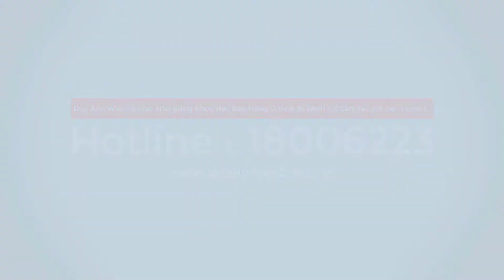5 bệnh dễ nhầm với lao phổi - Duy Anh Web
5 bệnh dễ nhầm với lao phổi
5 bệnh dễ nhầm với lao phổi
5 bệnh dễ nhầm với lao phổi
5 bệnh dễ nhầm với lao phổi
5 bệnh dễ nhầm với lao phổi
5 bệnh dễ nhầm với lao phổi
5 bệnh dễ nhầm với lao phổi
5 bệnh dễ nhầm với lao phổi
5 bệnh dễ nhầm với lao phổi
5 bệnh dễ nhầm với lao phổi
5 bệnh dễ nhầm với lao phổi
5 bệnh dễ nhầm với lao phổi
5 bệnh dễ nhầm với lao phổi
5 bệnh dễ nhầm với lao phổi
5 bệnh dễ nhầm với lao phổi
5 bệnh dễ nhầm với lao phổi
5 bệnh dễ nhầm với lao phổi
5 bệnh dễ nhầm với lao phổi
5 bệnh dễ nhầm với lao phổi
5 bệnh dễ nhầm với lao phổi
5 bệnh dễ nhầm với lao phổi
5 bệnh dễ nhầm với lao phổi
5 bệnh dễ nhầm với lao phổi
5 bệnh dễ nhầm với lao phổi
5 bệnh dễ nhầm với lao phổi
5 bệnh dễ nhầm với lao phổi
5 bệnh dễ nhầm với lao phổi
5 bệnh dễ nhầm với lao phổi
5 bệnh dễ nhầm với lao phổi
5 bệnh dễ nhầm với lao phổi
5 bệnh dễ nhầm với lao phổi
5 bệnh dễ nhầm với lao phổi
5 bệnh dễ nhầm với lao phổi
5 bệnh dễ nhầm với lao phổi
5 bệnh dễ nhầm với lao phổi
5 bệnh dễ nhầm với lao phổi
5 bệnh dễ nhầm với lao phổi
5 bệnh dễ nhầm với lao phổi
5 bệnh dễ nhầm với lao phổi
5 bệnh dễ nhầm với lao phổi
5 bệnh dễ nhầm với lao phổi
5 bệnh dễ nhầm với lao phổi
5 bệnh dễ nhầm với lao phổi
5 bệnh dễ nhầm với lao phổi
5 bệnh dễ nhầm với lao phổi
5 bệnh dễ nhầm với lao phổi
5 bệnh dễ nhầm với lao phổi
5 bệnh dễ nhầm với lao phổi
5 bệnh dễ nhầm với lao phổi
5 bệnh dễ nhầm với lao phổi
5 bệnh dễ nhầm với lao phổi
5 bệnh dễ nhầm với lao phổi
5 bệnh dễ nhầm với lao phổi
5 bệnh dễ nhầm với lao phổi
5 bệnh dễ nhầm với lao phổi
5 bệnh dễ nhầm với lao phổi
5 bệnh dễ nhầm với lao phổi
5 bệnh dễ nhầm với lao phổi
5 bệnh dễ nhầm với lao phổi
5 bệnh dễ nhầm với lao phổi
5 bệnh dễ nhầm với lao phổi
5 bệnh dễ nhầm với lao phổi
5 bệnh dễ nhầm với lao phổi
5 bệnh dễ nhầm với lao phổi
5 bệnh dễ nhầm với lao phổi
5 bệnh dễ nhầm với lao phổi
5 bệnh dễ nhầm với lao phổi
5 bệnh dễ nhầm với lao phổi
5 bệnh dễ nhầm với lao phổi
5 bệnh dễ nhầm với lao phổi
5 bệnh dễ nhầm với lao phổi
5 bệnh dễ nhầm với lao phổi
5 bệnh dễ nhầm với lao phổi
5 bệnh dễ nhầm với lao phổi
5 bệnh dễ nhầm với lao phổi
5 bệnh dễ nhầm với lao phổi
5 bệnh dễ nhầm với lao phổi
5 bệnh dễ nhầm với lao phổi
5 bệnh dễ nhầm với lao phổi
5 bệnh dễ nhầm với lao phổi
5 bệnh dễ nhầm với lao phổi
5 bệnh dễ nhầm với lao phổi
5 bệnh dễ nhầm với lao phổi
5 bệnh dễ nhầm với lao phổi

5 bệnh dễ nhầm với lao phổi
5 bệnh dễ nhầm với lao phổi
5 bệnh dễ nhầm với lao phổi
5 bệnh dễ nhầm với lao phổi
5 bệnh dễ nhầm với lao phổi
5 bệnh dễ nhầm với lao phổi
5 bệnh dễ nhầm với lao phổi
5 bệnh dễ nhầm với lao phổi
5 bệnh dễ nhầm với lao phổi
5 bệnh dễ nhầm với lao phổi
5 bệnh dễ nhầm với lao phổi
5 bệnh dễ nhầm với lao phổi
5 bệnh dễ nhầm với lao phổi
5 bệnh dễ nhầm với lao phổi
5 bệnh dễ nhầm với lao phổi
5 bệnh dễ nhầm với lao phổi
5 bệnh dễ nhầm với lao phổi
5 bệnh dễ nhầm với lao phổi
5 bệnh dễ nhầm với lao phổi
5 bệnh dễ nhầm với lao phổi
5 bệnh dễ nhầm với lao phổi
5 bệnh dễ nhầm với lao phổi
5 bệnh dễ nhầm với lao phổi
5 bệnh dễ nhầm với lao phổi
5 bệnh dễ nhầm với lao phổi
5 bệnh dễ nhầm với lao phổi
5 bệnh dễ nhầm với lao phổi
5 bệnh dễ nhầm với lao phổi
5 bệnh dễ nhầm với lao phổi
5 bệnh dễ nhầm với lao phổi
5 bệnh dễ nhầm với lao phổi
5 bệnh dễ nhầm với lao phổi
5 bệnh dễ nhầm với lao phổi
5 bệnh dễ nhầm với lao phổi
5 bệnh dễ nhầm với lao phổi
5 bệnh dễ nhầm với lao phổi
5 bệnh dễ nhầm với lao phổi
5 bệnh dễ nhầm với lao phổi
5 bệnh dễ nhầm với lao phổi
5 bệnh dễ nhầm với lao phổi
5 bệnh dễ nhầm với lao phổi
5 bệnh dễ nhầm với lao phổi
5 bệnh dễ nhầm với lao phổi
5 bệnh dễ nhầm với lao phổi
5 bệnh dễ nhầm với lao phổi
5 bệnh dễ nhầm với lao phổi
5 bệnh dễ nhầm với lao phổi
5 bệnh dễ nhầm với lao phổi
5 bệnh dễ nhầm với lao phổi
5 bệnh dễ nhầm với lao phổi
5 bệnh dễ nhầm với lao phổi
5 bệnh dễ nhầm với lao phổi
5 bệnh dễ nhầm với lao phổi
5 bệnh dễ nhầm với lao phổi
5 bệnh dễ nhầm với lao phổi
5 bệnh dễ nhầm với lao phổi
5 bệnh dễ nhầm với lao phổi
5 bệnh dễ nhầm với lao phổi
5 bệnh dễ nhầm với lao phổi
5 bệnh dễ nhầm với lao phổi
5 bệnh dễ nhầm với lao phổi
5 bệnh dễ nhầm với lao phổi
5 bệnh dễ nhầm với lao phổi
5 bệnh dễ nhầm với lao phổi
5 bệnh dễ nhầm với lao phổi
5 bệnh dễ nhầm với lao phổi
5 bệnh dễ nhầm với lao phổi
5 bệnh dễ nhầm với lao phổi
5 bệnh dễ nhầm với lao phổi
5 bệnh dễ nhầm với lao phổi
5 bệnh dễ nhầm với lao phổi
5 bệnh dễ nhầm với lao phổi
5 bệnh dễ nhầm với lao phổi
5 bệnh dễ nhầm với lao phổi
5 bệnh dễ nhầm với lao phổi